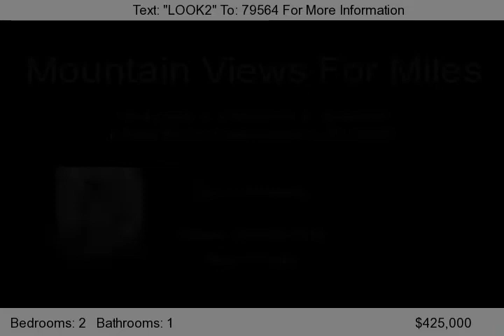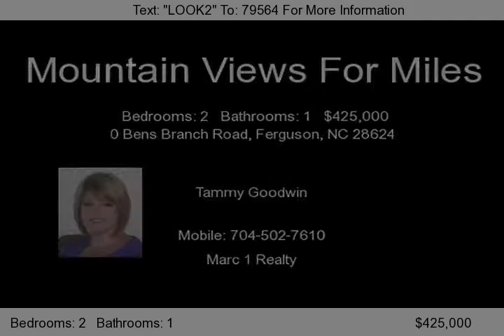0 Bens Branch Road, Ferguson, NC 28624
Gated Community with Recreational Paradise! Breath taking views. Watch the sunrise and the seasons change from your front porch as you over look the beautiful mountains. Four wheeling or horse trails already in place. Enjoy hunting fishing all on your own property! You must see it to appreciate it. What a wonerful get away, & privacy abounds on 77 Acres! Home is located on Casper Hawkins Rd.